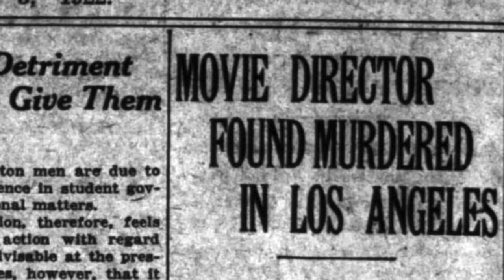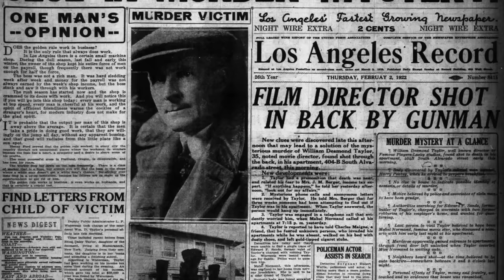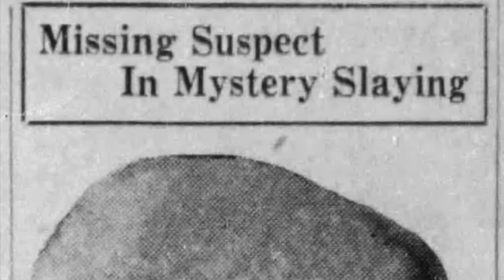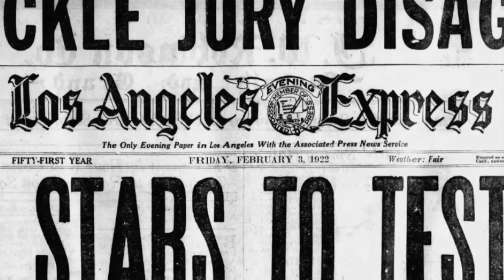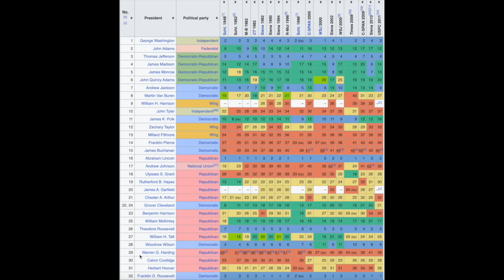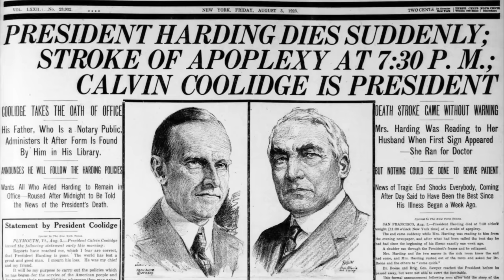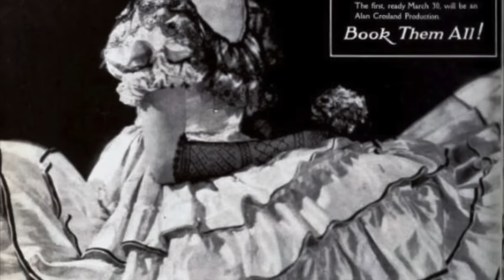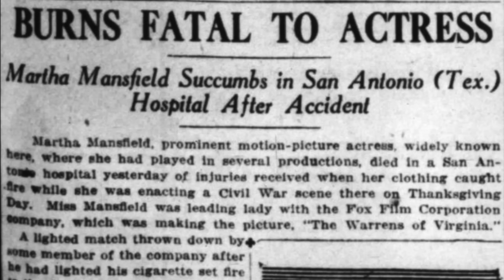Famous Deaths Of The 1920s (Part 2)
0:00 William Desmond Taylor
9:52 Warren G. Harding
16:14 Martha Mansfield
21:04 Outro